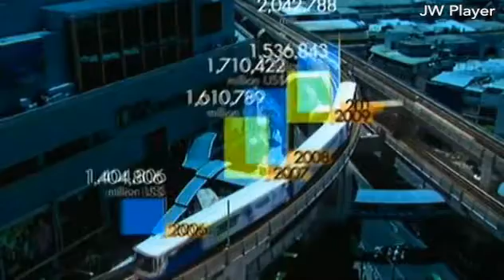มองโลกแบบวิกรม ตอน สายสัมพันธ์อันแน่นแฟ้น 5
มองโลกแบบวิกรม ตอนที่ 1056 19/7/59 ตอน สายสัมพันธ์อันแน่นแฟ้น ตอน 5